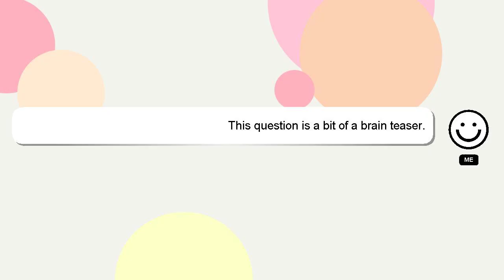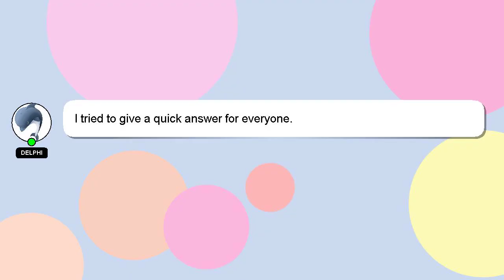How to paint adepta sororitas?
A brief introduction of myself, Greetings, my name is Delphi. I am here to help you get the answers you are seeking. - How to paint adepta sororitas?

Don't hesitate to leave a comment or start a chat if you have a more specific question. A 'heart' from me will be given to show my gratitude for your contribution.

*2 What we are experimenting :*